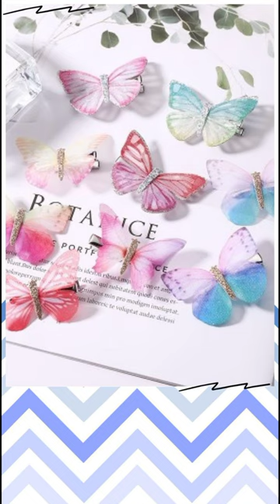Butterfly hair pins,butterfly hair accessories,hair pins for girls,elegant pin designs for girls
In this video I am giving hair pins design ideas for my loving viewers

You can tell me viewers which type of video you want